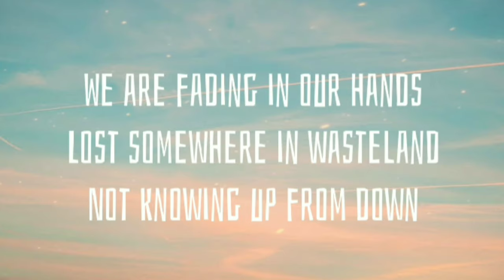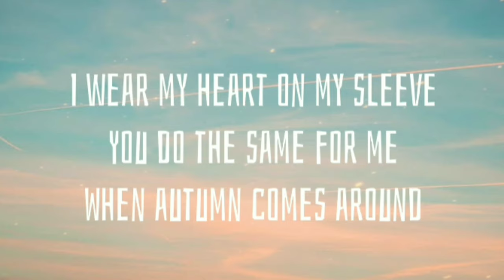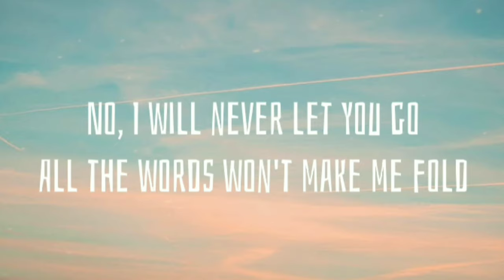Timebelle - Apollo ( Lyrics ) [ Morgs Remix ]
Apollo - Lyrics

You're written, bound and etched

But when the walls are caving in
The world keeps turning
We got the love

No, I will never let you go
I follow you, Apollo

Give it time and we will grow
Ain't no fun in easy

You do the same for me

So when the walls are caving in

We're in trouble, but we got the love

But what are we now if we never tried?

You, Apollo
It is never easy

You, Apollo
An't no fun in easy

Source: Musixmatch

Songwriters: Alessandra Gunthardt / Nicolas Gunthardt / Elias Naslin

Apollo lyrics © Kobalt Music Services Ltd Kms, Northbound Publishing

Show less